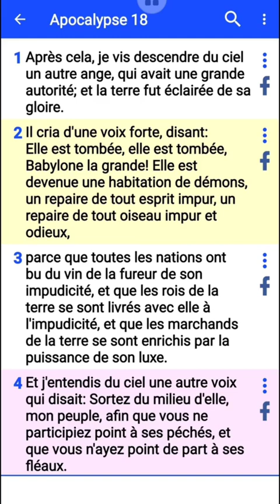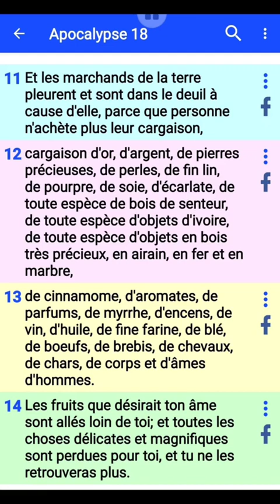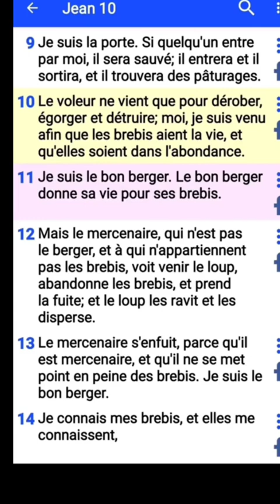LE VENDEUR D' ÂMES D' HOMMES